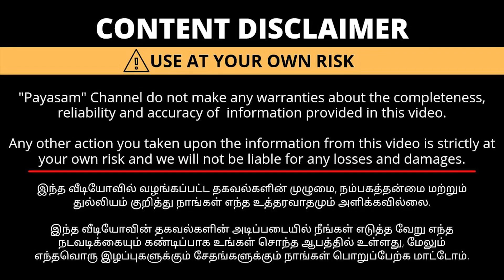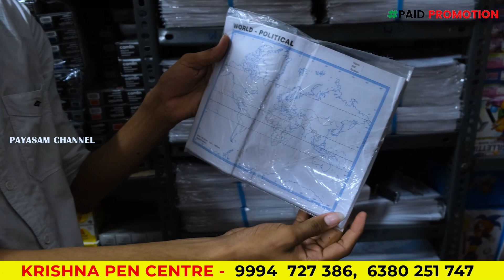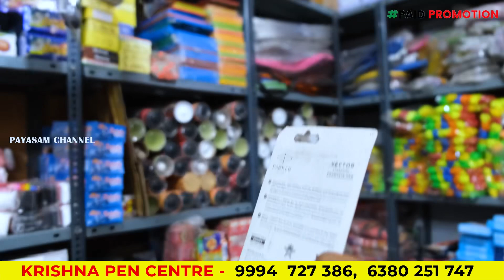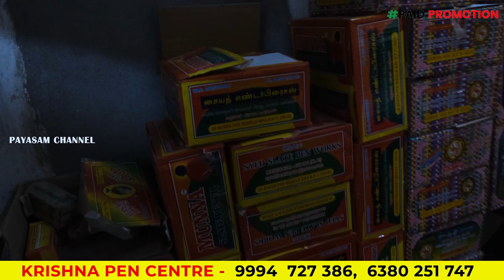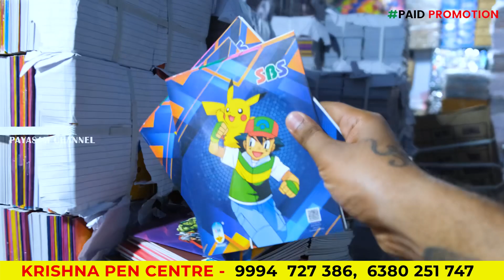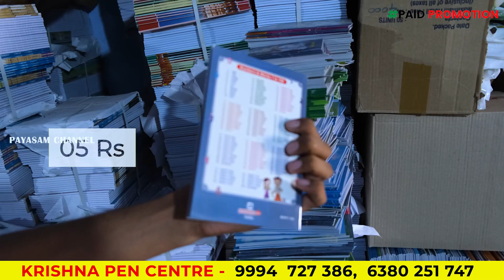MRP - 10 ஆன இங்க ₹1 அது எப்படி தர முடியும் | Stationary A to Z | Payasam Channel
Krishna pen centre

Address

No.9 East Kongalamman 3rd Street , Erode - 638 001 .

Payasam Channel

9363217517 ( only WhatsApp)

We make Your Brand Success.